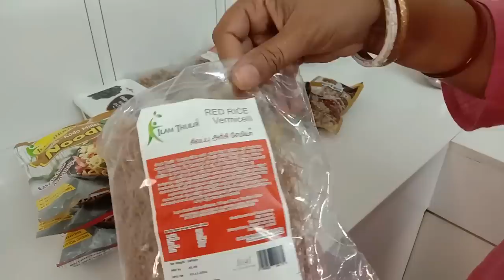ஒரு நாள் செஞ்சா போதும் மாதம் முழுவதும் சுத்தமா இருக்கும்-Night cleaning-How to keep kitchen neatly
TO ORDER SAREES WHATSAPP NOW:)
freshtamil boutique is selling the BEST SAREES at BEST PRICE
Products I Love link:\
broom stick holder
white slim rack
Tough bristels long rod(similar one)
scotch brite bathroom scrubber brush
Curtain grey
Curtain white transparent
Essential oil set of 12
Essential Oil set of 6
Essential oil set of 5
Essential oil Lavender oil
candle operated Aroma Burner
Plastic folding vertical orga
Cleaning brush brass, nylon and stainless steel
Adhesive hooks pack of 10
Adhesive wall hooks pack of 5
Airtight kitchen storage container set 2.4 kg
KENT Zoom cordless Vacuum cleaner
Blueoxy Tap Cleaning and shiner
velvet hanger
Wash basin cleaning brus similar brush
Ikea BOLMEN Toilent Brush/Holder
stainless steel spice container organizer
kitchen reusable and washable tissue wipes
Bamboo chopping board aluminium handle
Bamboo wooden copping & serving board with handle
Essential oil pack of 5
Essential Oil pack of 9
Prestige svachh Deluxe Alpha 3L stainless steel cooker:
Prestige svachh pressure cooker 3L
Premier stainless steel 5L cooker:
prestige Platina SS kadai with lid 240mm:
Bergner Cast Iron kadai with glass lid 23cm:
Prestige sauce pan 160mm:
Gala Spin Mop:
Microfiber Mop Head:
soap dispenser for dishwasher liquid:
chair cover: https:
waterproof wallpaper PVC wall stickers:
corner kitchen sink:
handpainted warli design
glass jar 1200ml stock out(similar item)
Treo by milton cube storage jar 800ml
serving tray (Brown)
kitchen anti slip mat
kitchen drawershelf mat liner sheets
500 ml oil dispenser& spice jar set
ceramic storage jar(outof stock)similar one
spoon, knife, fork organizer
kitchen wooden handle statula set
15kg storage container
glass spice jars and brush jar
refrigerator storage container
Dining Table Runner with mats
white bathroom cabinet with mirror
kitchen set for kids girls
similar one
storage 15kg plastic container-Blue
(pack of 2)
plastic container - 5.7 liters
3 pieces blue
plastic storage container
set of 6, 2.4liters (height dal storage)
fridge storage box with removable drain plate and lid
(2 piece, 1500ml)
blue with yellow ceramic jar set
Vanakkam,
Hi everyone,